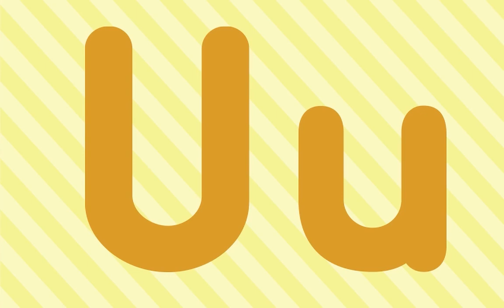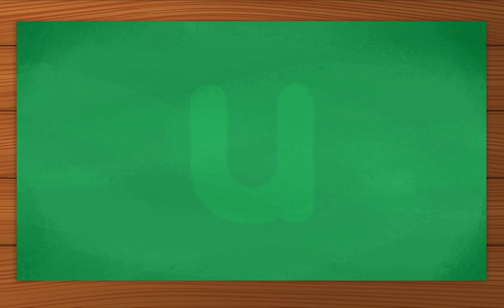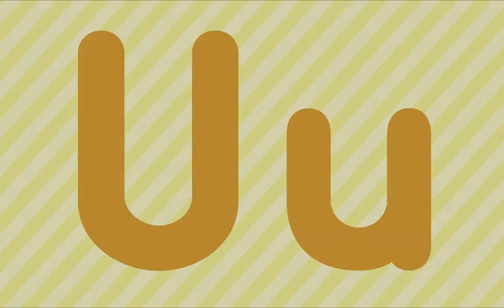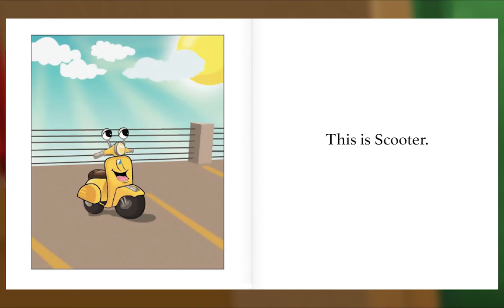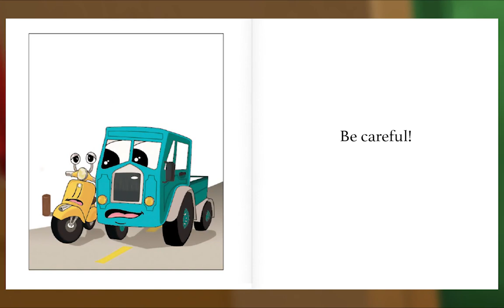Preschool Video Animal Island Learning Adventure (AILA) | Letters, Songs, Story Books